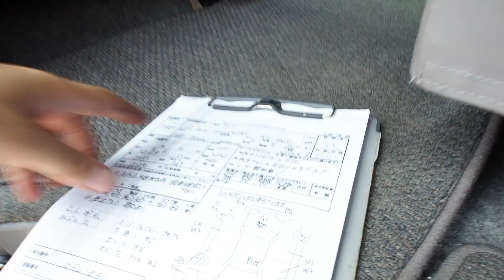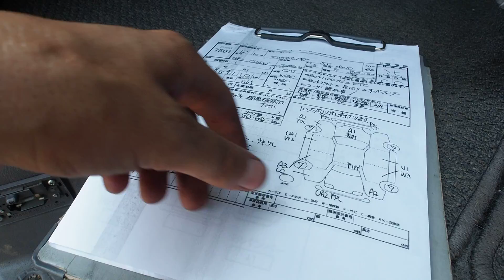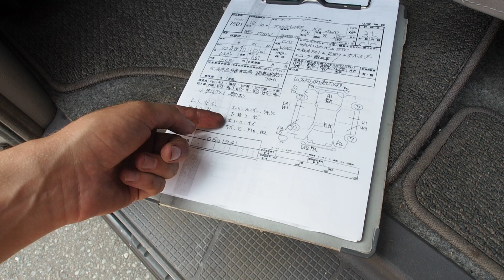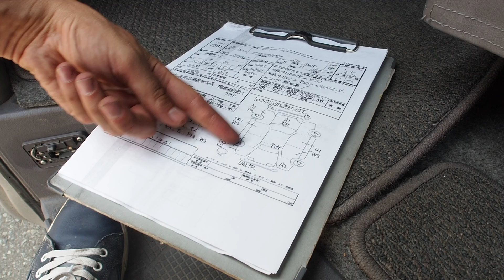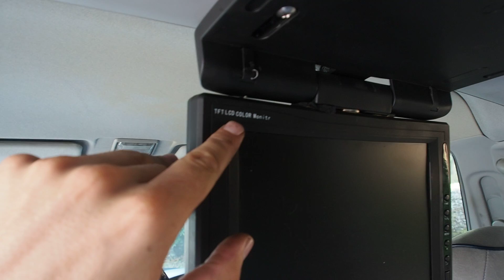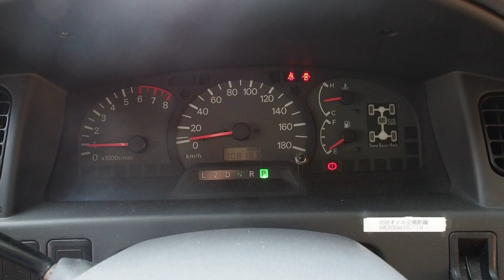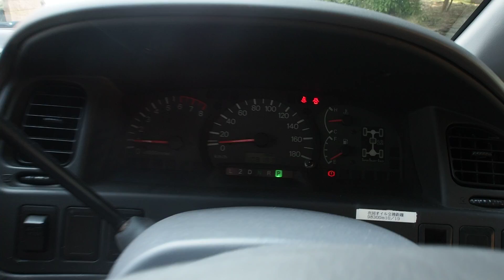2000 Mitsubishi Delica XE **Dual Sliding Door** Lifted (Canada Import) Japan Auction Purchase Review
Lifted Mitsubishi Delica Space Gear 4x4 Purchased and Exported from Japan

***Extra Channels***

Derek Weldon